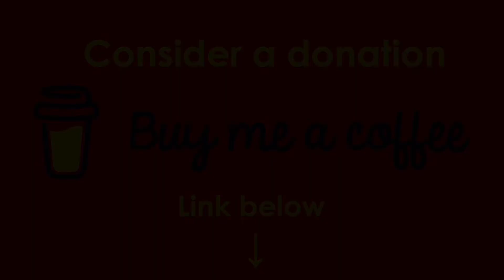Daydreaming & music helping your connection | Inner guidance transmission from the Mella collective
My inner guidance invites us to explore moments of reverie, daydreaming or listening to high vibration music as alternatives to meditation, for amplifying our connection to either our inner guidance or exterior high vibration guidance.

This transmission by the Mella collective is NOT invasive channeling. I am a sovereign soul and I would never let any external being take over my body and voice. The Mella collective consists of my galactic soul group that I communicate with through the sacred connection of our hearts, through my higher self or soul, either in the form of telepathy or claircognizance.

This galactic collective is of high frequency and simply offers invitations to see things from a different perspective, in all kindness, benevolence, simplicity and humor. It also inspires our creative work, and imbues the creations with the essence of the inspired messages and the high frequencies they carry, and grounds them into physical matter with loving intentions.